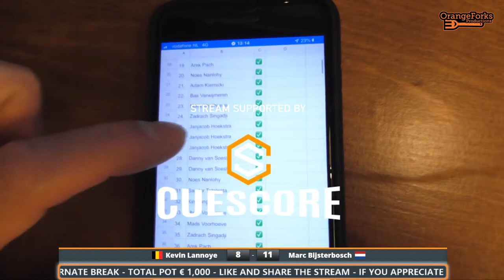MoneyBattle | Marc Bijsterbosch (NL) v Kevin Lannoye (BE)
10-ball, race to 30
Alternate break
€1,000 in the middle